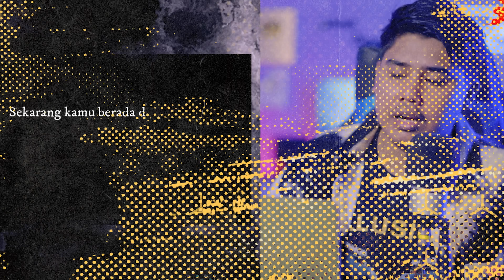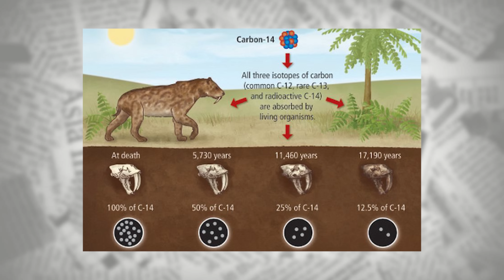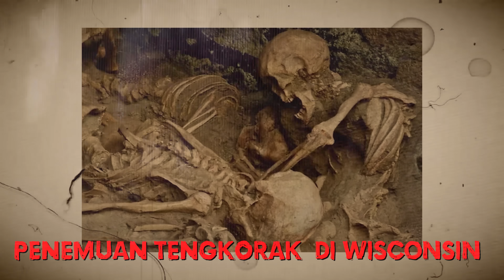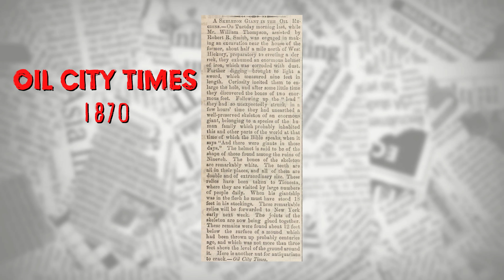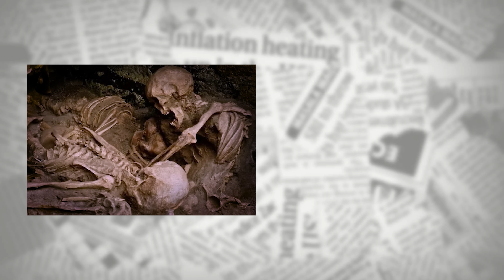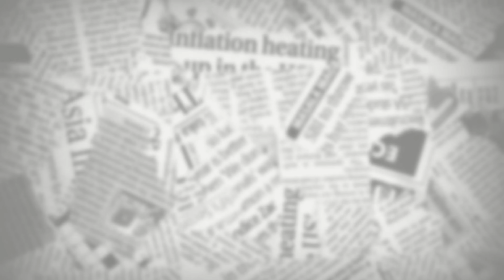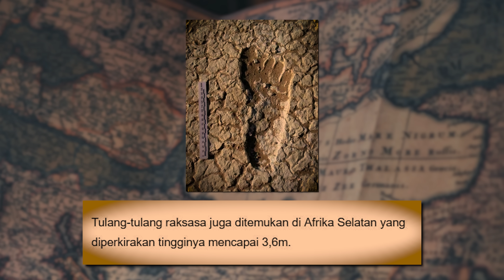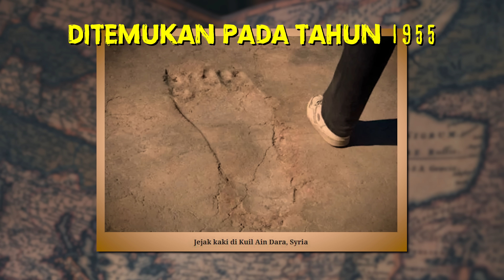BUKTI KEBERADAAN RAKSASA DAN PENEMUAN TULANG BERUKURAN TAK LAZIM